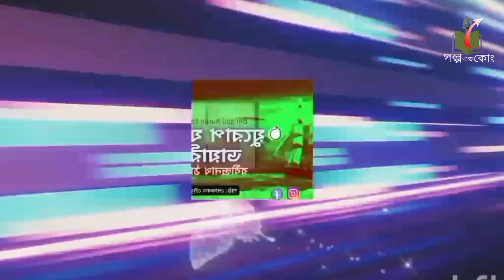' মণিহারা' I রবীন্দ্রনাথ ঠাকুর I Different Voices: Lokenath sundaysuspense Golpoandco.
Manihara
Written by: Rabindranath Tagore
Poster Design and Motion: Lokenath Chowdhury